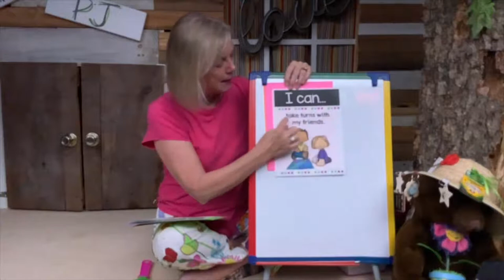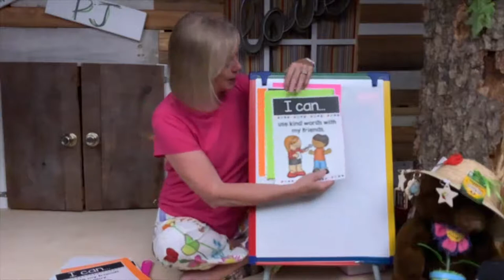Pajama Prayers with PJ Wednesday